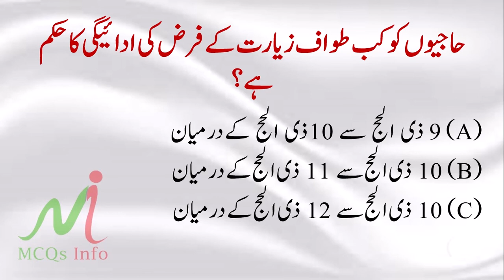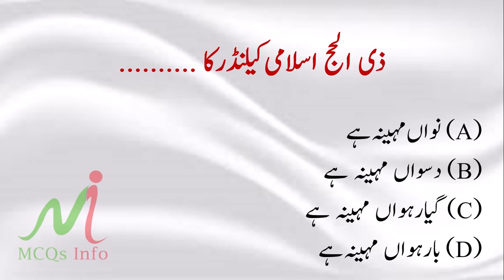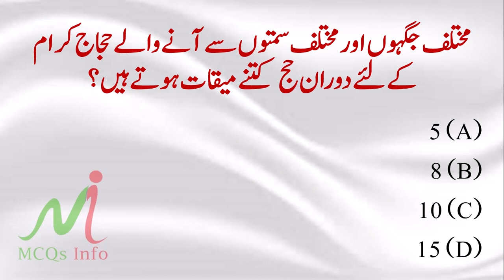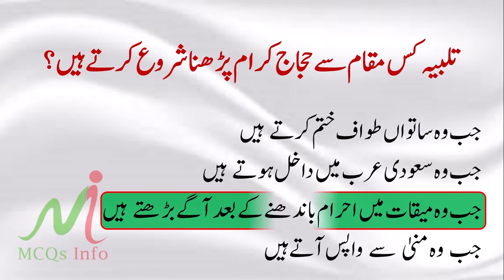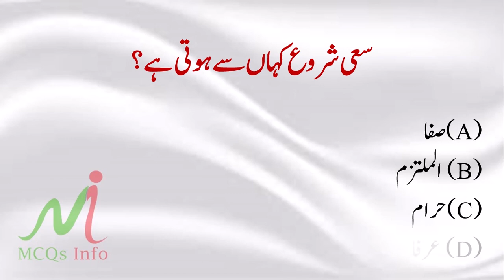Hajj MCQs in Urdu | Pillars of Islam | Islamiat MCQs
Assalamualaikum!
                               This is an important video of Hajj mcqs in Urdu. Hajj is the 5th Pillar of Islam. These Islamiat mcqs collected from past papers.| Pillars of Islam | Hajj in Islam.

This channel "MCQs Info" is specially made for viewers to provide information about all kinds of test preparation like NTS, OTS, PTS, CTSP, PAF, PAK NAVY, ITS Pak Army and other departmental tests.

So stay tuned with us and never forget to subscribe our YouTube channel mcqs info by clicking subscribe button as well as a bell icon to get latest notification about our latest uploads.

.Links.

Top 100 MCQs Islamiat | islamiat mcqs with answers | past paper mcqs islamiat | ppsc mcqs nts mcqs

Top 50 MCQS Islamiat | Islamiat mcqs with answers | past paper Islamiat mcq | ppsc mcqs nts mcqs css

Islamiat 100 MCQ From Past Papers || CSS,PPSC,NTS etc.